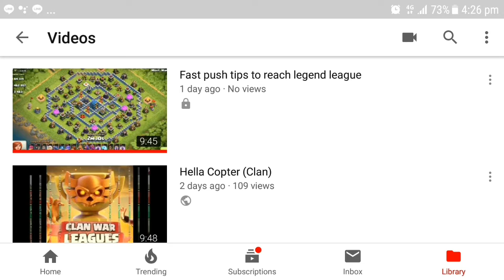TTanks Fast Push Tips Part 2/3